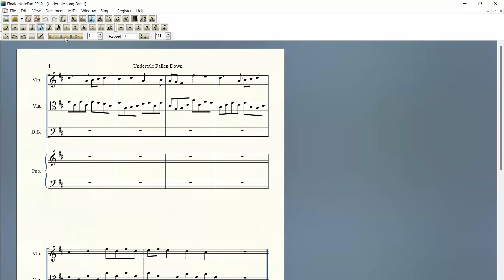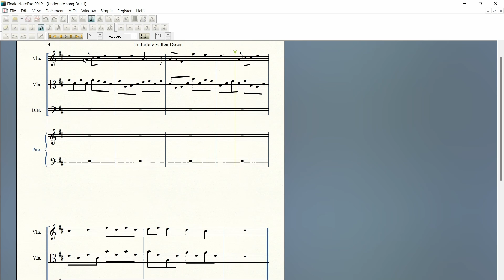Undertale Fallen Down on Finale string arrangement V2